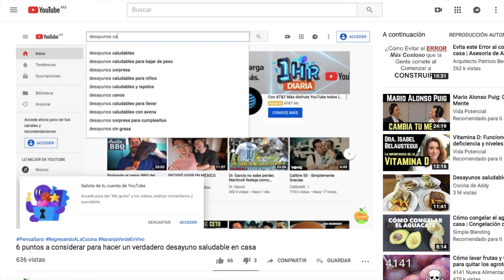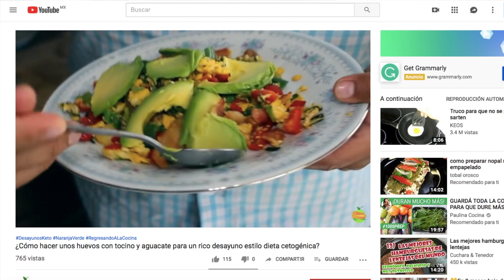¿Qué es la resistencia a la insulina y qué síntomas tiene?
¿Qué es la resistencia a la insulina y qué síntomas tiene?. Conoce un poco más sobre este tema en nuestra nueva sección PiensaSano, con Sofía Arias.

En el tema de la salud de tu familia y la tuya, aprende a ser estudiante no seguidor

Si estás interesad@ en ver más videos de #PiensaSano te invitamos a que cheques la Lista de Reproducción de este programa.